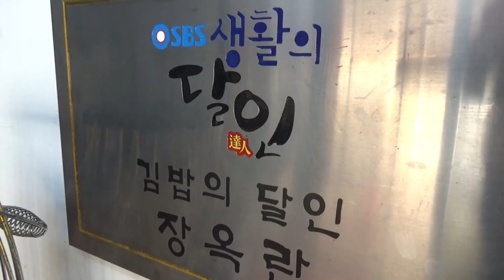부산 남포동 생활의달인 김밥 맛집 ! 땡초김밥 멸치김밥 부평동 원조소문난김밥 소문난김밥집 Chili Gimbap anchovy gimbap Korean Street food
손님이 많이 줄었다며 걱정이 많으시던
저희 어머니 보다 2살 많으시던 사장님
김밥 마는 모습을 보고 있으니 그냥 저희 어머니 보는거 같아서
괜시리 울컥했었습니다
건강하시고 손님이 많이 와서 장사가 잘 되셨으면 좋겠네요 ~
감사합니다

땡초김밥 3,000원
멸치김밥 3,300원
부산 남포동 부평동 깡통시장 김밥 맛집 생활의달인 원조소문난김밥 소문난김밥집
한국 길거리음식

Chili Gimbap 3,000 won
anchovy gimbap 3,300 won
Korean Street food
Bupyeong dong Nampo dong  busan   korea

キンパプ    紫菜卷饭   món cơm cuộn rong biển   Reisrollen